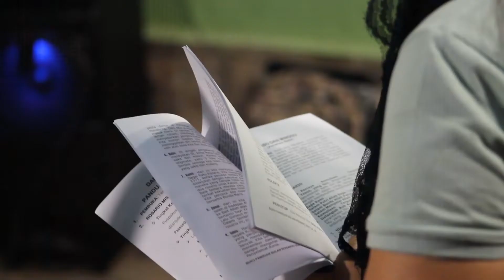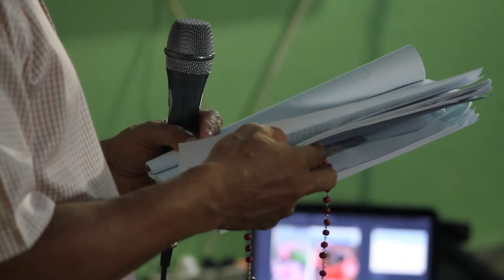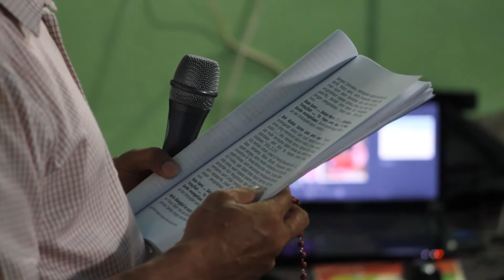IBADAH ROSARIO MISIONER 5\17 | VIDEO SINGKAT WILAYAH ROHANI SANTO AMBROSIUS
13 Oktober 2021